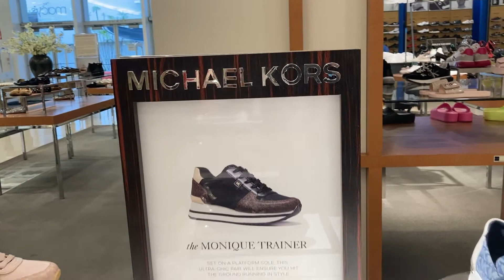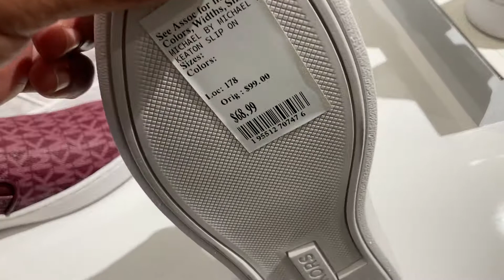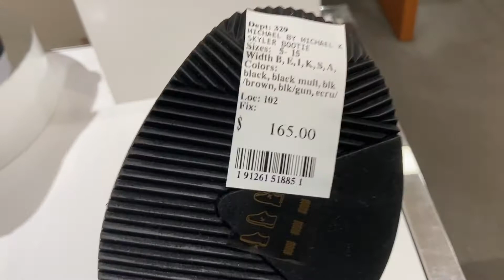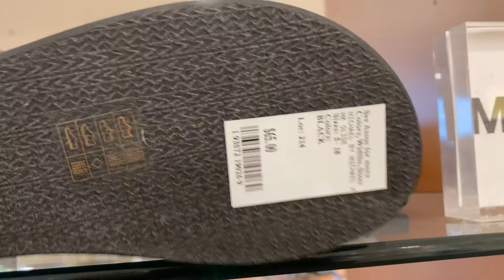MACYS SHOES wt Prices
Hey Friends!